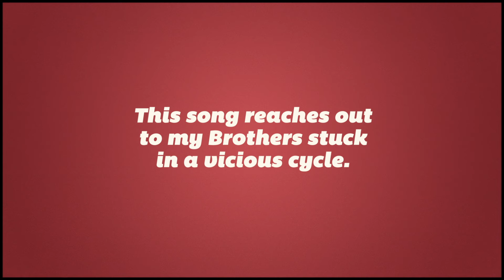Jimblah - Brotherman [Official Video]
Brendan J Doyle - Director
Navid Bahadori - Producer
Mario Lendvai - Art Director
Natalie Croker - Co-Producer
Nils Crompton - Graphics and Edit
Justine Seed Lendvai - Costume Designer
Amy Vella - Costume Assistant
Lucia Fischer - Photo Colourist
Maria Cynthia - Make-Up Artist